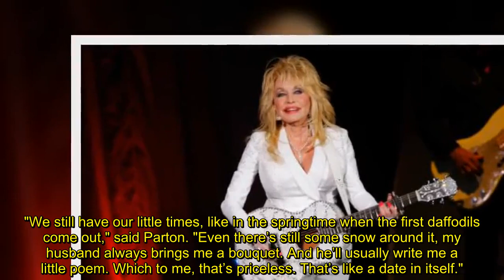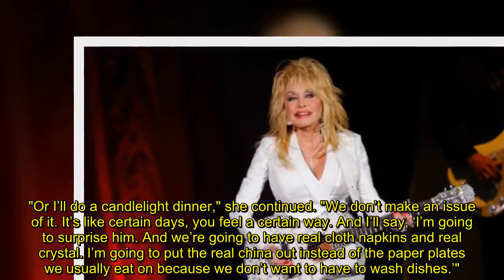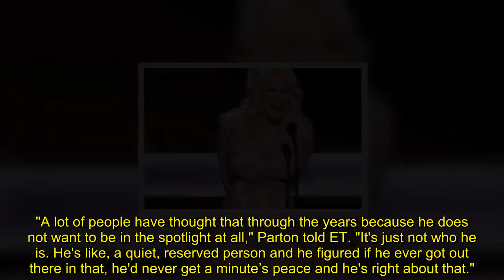Dolly Parton shares rare photo of husband Carl Thomas Dean ‘Find you a partner who will support you